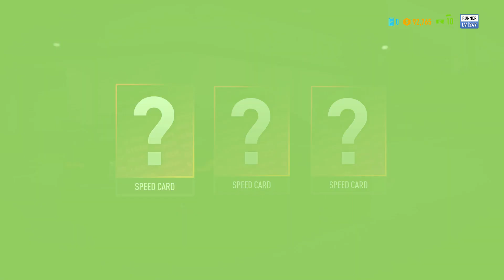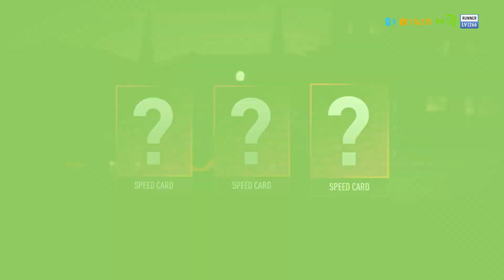Need for Speed Payback: Escape Mission - Shehroz's GamePlay Pakistan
Hi,
In this video you will watch Need for Speed Payback: Escape Mission, Game Play has been Played by Shehroz Khan and recorded by Shadow Play Recorder.

Set in the underworld of Fortune Valley, you and your crew are reunited by a search for vengeance against The House, a nefarious cartel that rules the city’s casinos, criminals, and cops. In this corrupt gambler’s paradise, the stakes are high and The House always wins.

Play a variety of challenges and events as Tyler, the Racer; Mac, the Showman; and Jess, the Wheelman. Each driver must take on races, missions, and challenges to earn the respect of the Valley’s underground and compete in the ultimate race to finally take down The House.

Your car is at the center of everything you do. Craft unique rides with deeper performance and visual customization than ever before. Push them to the limit when you narrowly escape the heat in epic police chases. Go head-to-head with other racers on- or off-road through canyons, deserts, mountains, and the city. Raise the stakes by putting down additional in-game currency on events, challenges and missions to multiply your winnings, or risk losing it all.

For ultimate bragging rights, connect via Autolog recommendations and compete with your friends and – for the first time – with potential rivals. Your leaderboard will populate with other players of similar skill level so you can see how you rank around the world.

From insane heist missions to devastating car battles to jaw dropping set piece moments, Need for Speed Payback delivers an edge-of-your-seat, action-driving fantasy.

Need for Speed Payback launches into EA and Origin Access starting November 2nd, Deluxe edition holders can begin their journey through Fortune Valley starting November 7th and Payback releases worldwide on November 10th.